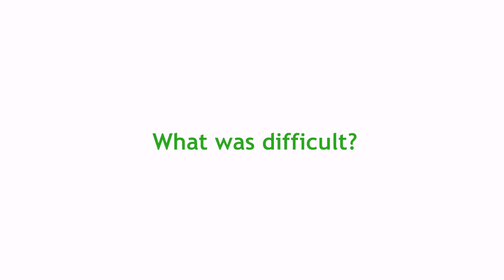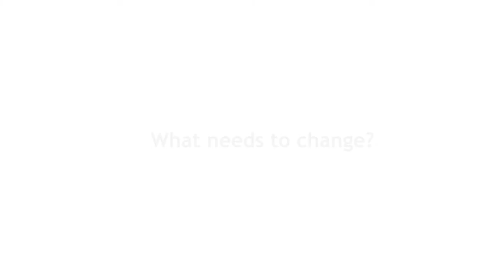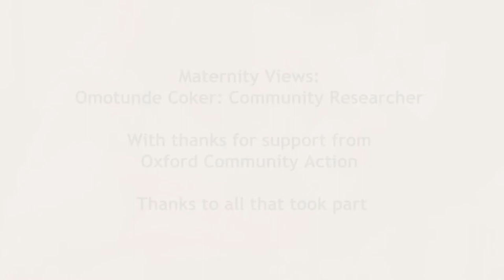Women’s views on maternity care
In this film, women from Oxford’s diverse and multi-ethnic communities speak about their experiences of maternity services in Oxfordshire. Community researcher Omotunde Coker has worked with Healthwatch Oxfordshire and film maker Nicola Josse. The film, was shown on 12th March in Oxford, bringing together the women, and representatives from Oxfordshire maternity services, to start a dialogue about how services can better support the needs of Black and minority ethnic women during pregnancy, childbirth and after care. Thanks to Oxford Community Action for their support.